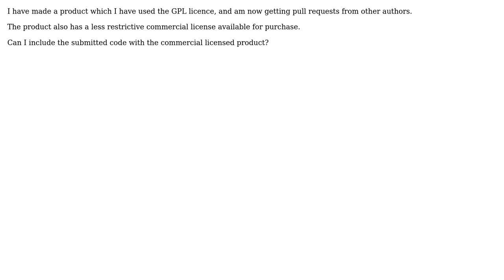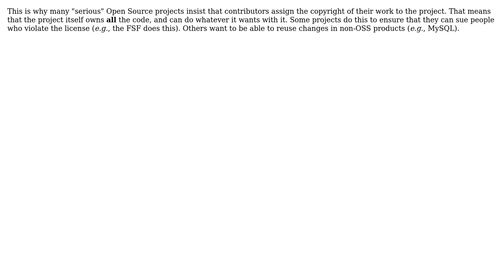Software Engineering: Using submitted code in a commercial product (2 Solutions!!)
Software Engineering: Using submitted code in a commercial product

With thanks & praise to God, and with thanks to the many people who have made this project possible! | Content (except music & images) licensed under CC BY-SA | Music | Images & others | With thanks to user Ross Patterson user PotatoEngineer user Petah and the Stack Exchange Network Trademarks are property of their respective owners. You are responsible for your own actions.